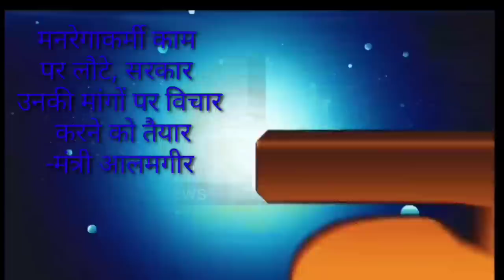आज 06 सितंबर 2020 झारखंड की ताजा खबर।।jharkhand breaking news daily news jharkhand hemant Soren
Today 06 September 2020 jharkhand wather Ranchi wather Jharkhand news, pm modi news today,
India china news today, India china standoff, pangonge lake, kisan news today, Palamu news dhanbad news Deoghar news chatra news Hazaribag news dumka news goda news Garhwa news Jamshedpur news para teacher news today, today news Jharkhand para teacher,